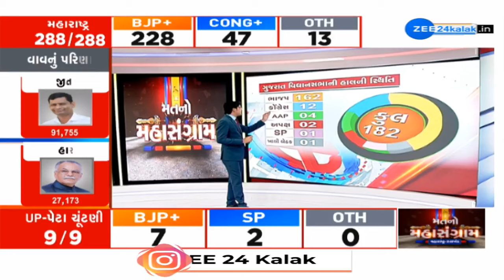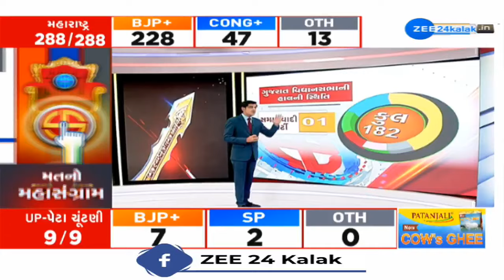Current distribution of seats in Gujarat Assembly after BJP candidate registers victory in Vav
Current scenario of distribution of seats in Gujarat Assembly after BJP candidate registers victory in Vav